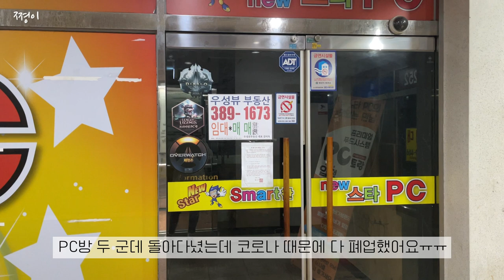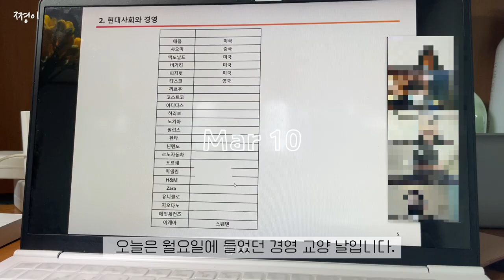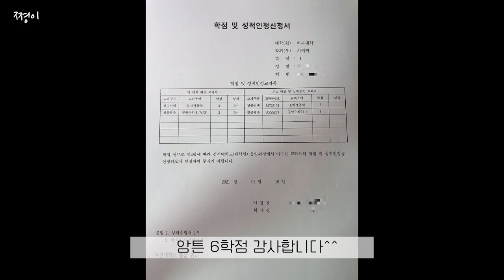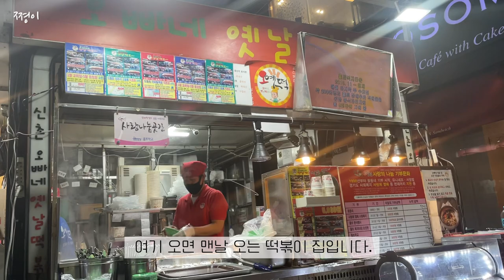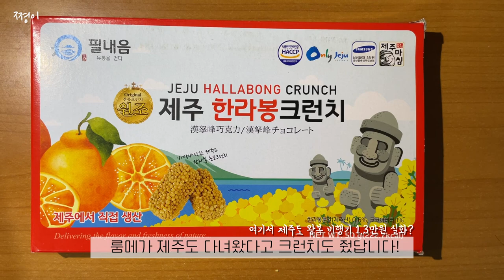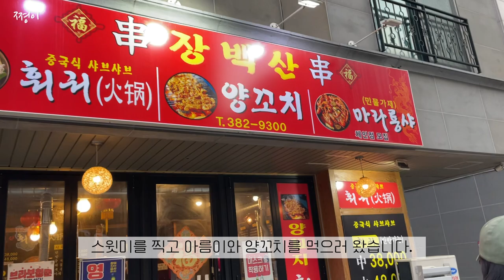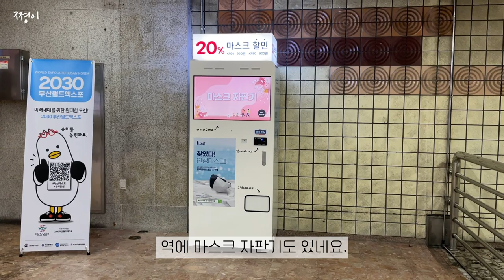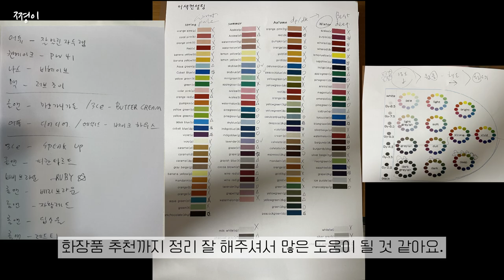Eng) 의대생의 행복한 예과 생활 브이로그 | 퍼스널 컬러 진단 | Korean med student’s vlog | Ep.3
저의 두번째 새내기 세 번째 브이로그입니다.

0:00 오프닝
0:11 03.08
1:01 03.09
2:03 03.10
2:54 03.11
3:32 03.12
4:23 03.13
4:56 03.17
5:32 03.18
6:44 03.19
7:49 03.20
8:25 퍼스널 컬러 진단
11:36 03.20